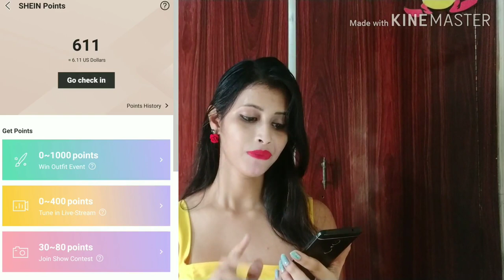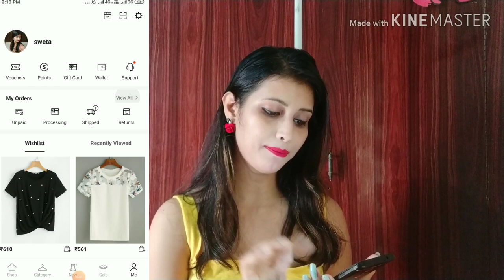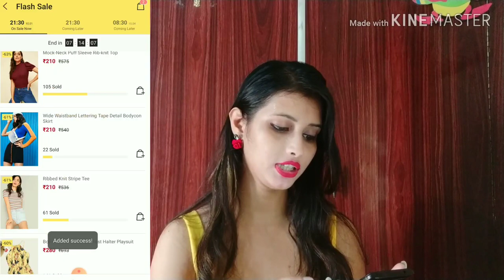GET UPTO 80% OFF ON SHEIN 3 TIPS | HOW TO SHOP ON SHEIN | ONLINE SHOPPING | Style - Corner by Shweta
GET UPTO 80% OFF ON SHEIN 3 TIPS |

In this video, I will share with you 3 tips of shein which will be very useful for you.This is a discount video of shein and now in this video I will tell you how you can get maximum discount on shein, so if you like watching my video till the end, do not forget to like and share, share with your friends channel Subscribe to.And if you want to know anything related to this, then you can definitely tell me by commenting in the comment box, I will reply to you and if you want more such videos, please tell me by commenting in the comment box, I will tell you such video I will keep bringing you